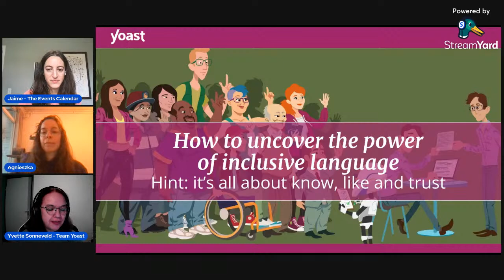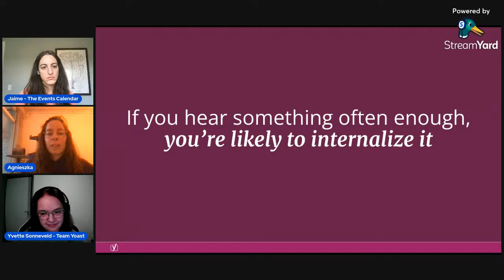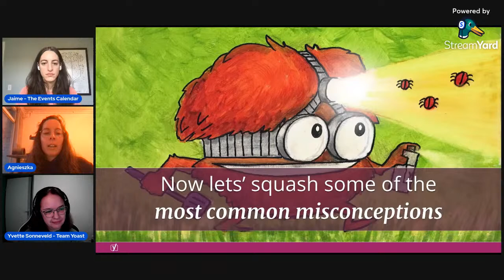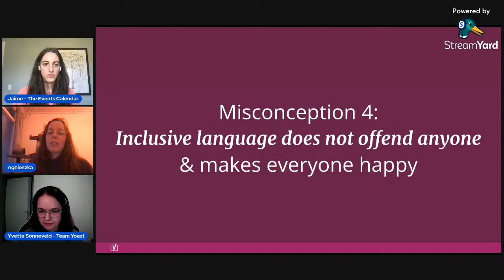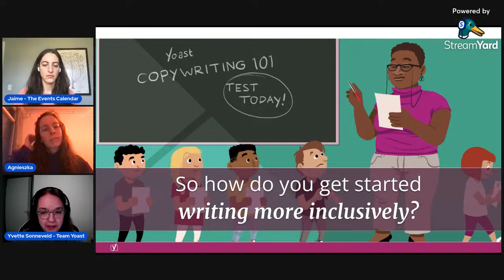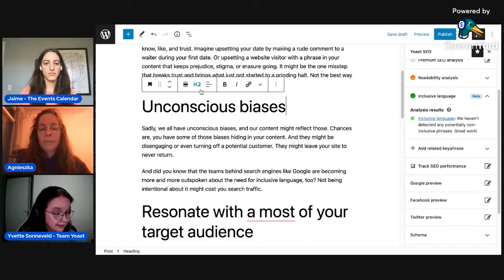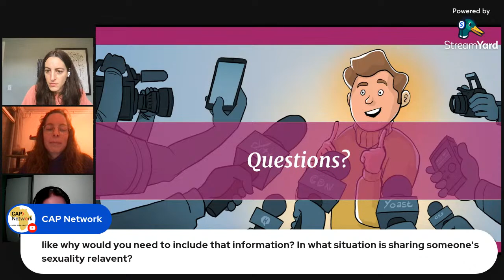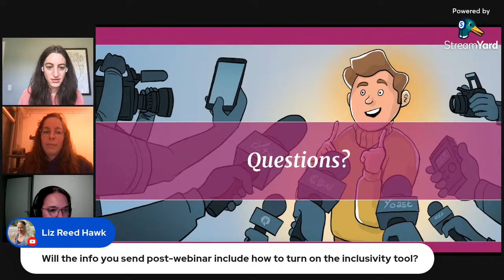Uncovering the Power of Inclusive Language with Yoast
One of the primary goals of the content on your website is to help visitors to know, like, and trust you, both as a professional and as a person. That way, they are more likely to seriously consider buying from you. Which will then, if all goes well, turn into repeat purchases and who knows, even referrals.

Sadly, we all have unconscious biases, and our content might reflect those. Chances are, you have some of those biases hiding in your content. And they might be disengaging, or even turning off potential customers.

In this dynamic and highly actionable presentation, Agnieszka Szuba, and Yvette Sonneveld from team Yoast will:
Show you how everyone benefits from the use of inclusive language
Bust some of the most common misconceptions around inclusive language
Share tips that help you be more intentional about it and make it easier and more fun